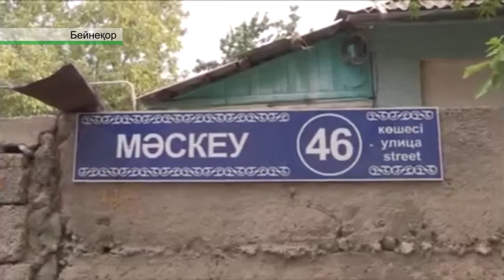«АТАМЕКЕН» АТАУЛАР КОНФЕРЕНЦИЯСЫ ӨТТІ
Шымкенттегі дендрологиялық саябаққа Асанбай Асқаровтың есімін беру. Облыстық ғылыми әмбебап кіпатхананың атауын заңдастыру. Ономастика саласындағы өзекті мәселелер  «Атамекен» конференциясында талқыға түсті. Айта өтейік, жиын ҚР Заңының қабылданғанына 20 жыл толуына орай ұйымдастырылды.